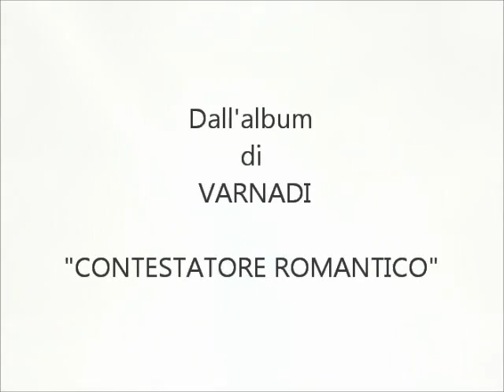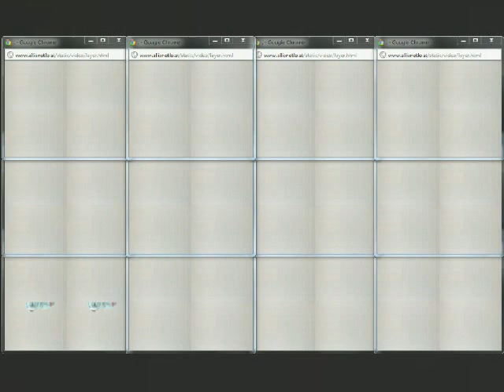Varnadi - LA VISIONE DELL'ARTE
Tratto dall'album "CONTESTATORE ROMANTICO" ed. AFREmusic 2012

Testo: Varnadi
Soggetto e Regia di Massimo Nardone

Varnadi: Voce
Roberto Zimmermann: Tastiere
Ciro Ciotola: Batteria
Marco Di Palo: Violoncello
Fabio Cozzolino: Basso elettrico
Giuseppe Nocerino: Chitarra elettrica
Michele Di Capua: Chitarra elettrica solista
Varnadi, Antonio Rodìa, Vera, Helèna Biagioni: Cori
Chiara Gandolfi: Flauto traverso
Eugenio Samon: Tromba
Davide Ambrosiani: Sax

Editing: Varnadi.
Mixaggio e mastering: Alessandro Marcantoni presso lo Studio "METROPOLIS" di Milano.

Produzione Esecutiva: Arnaldo Curti.
Registrazioni effettuate da Cosimo Lombardi presso "Smile records", Casalnuovo, (NA).
Pianoforte e tastiere registrati presso  "Zimmerhouse", Olginate (LC).
Trombe, sax registrati da Massimo Rossi presso "AFREmusic Studios", Bosisio Parini (LC).
Basso, cori, registrati da Varnadi presso "Garage studio" di Sirignano.
Arrangiamenti e produzione artistica: Roberto Zimmermann